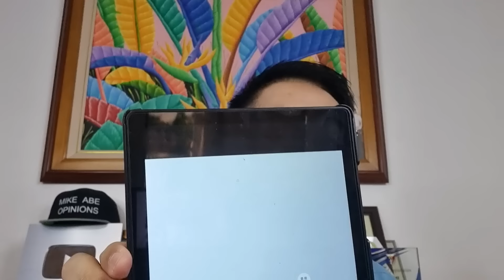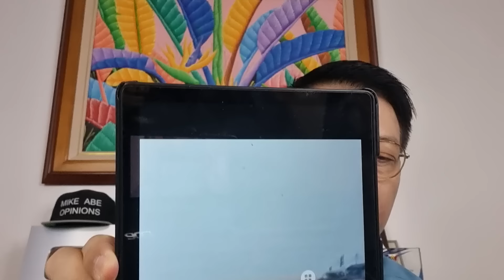CIVILIAN MISSION, MGA BAYANI! GINAWA NILA PARA SA BAYAN.